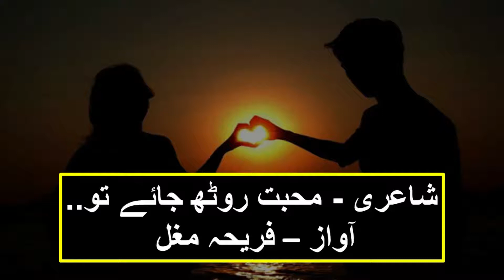Mohabbat Rooth Jaye Tou | Urdu Poetry | Romantic Poetry | محبت روٹھ جائے تو | اردو شاعری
I Muhabbat Rooth Jay Tou I
محبت روٹھ جائے تو
اسے بانہوں میں لے لینا
Voice By : Fariha Mughal
Edit By : Fariha Mughal
Channel Name : Be Yourself